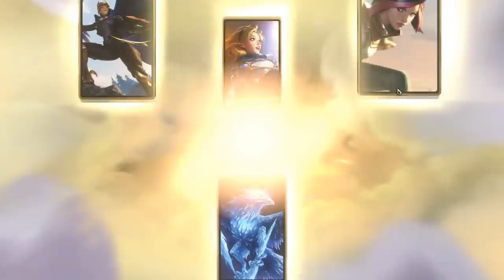MAZO GULA MONO ANIVIA LO MEJOR CONTRA EL META | LEGENDS OF RUNETERRA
Mazo Gula Mono Anivia. Lo mejor contra el Meta. Runeterra Español LoR

● Mazo Anivia Gula : CIBQCAYFCICACBIUFAVTCBIBAEBQYFAYEEAQIAIFB4QCSNQCAEAQCAIBAECQC